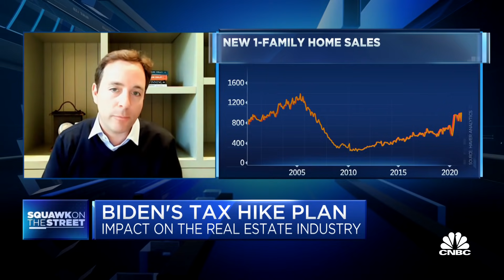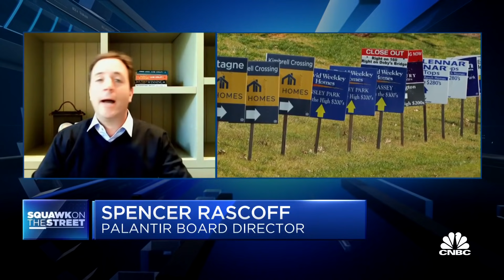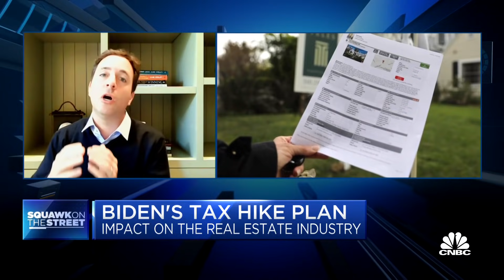How Biden's plan to tax real estate investors could affect the industry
Spencer Rascoff, Pacaso co-founder and former Zillow Group CEO, joins 'Squawk on the Street' to discuss Biden’s proposed tax hike on real estate investors and what it could mean for the real estate industry.